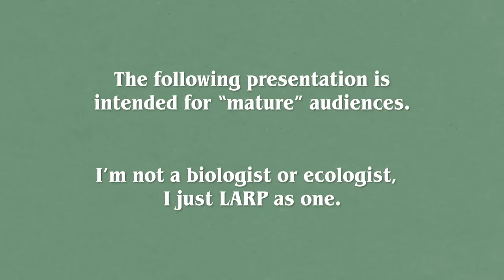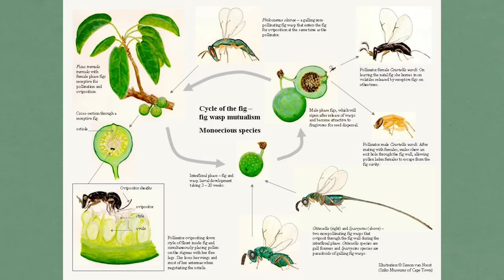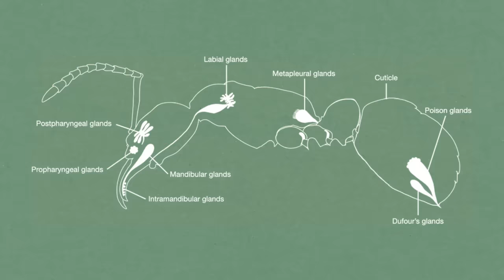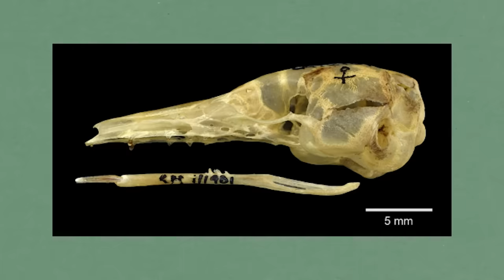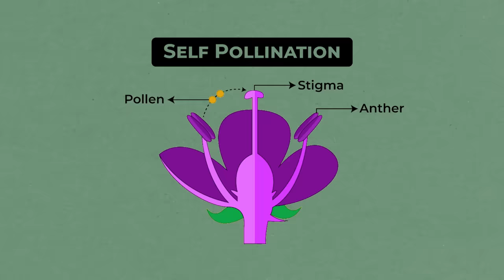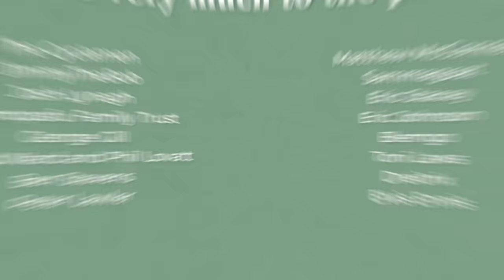The Pollinators They Never Taught You About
In this video we're exploring the relationship between plants and their coital couriers. Pollination is a very important process and I want to highlight the well known and some of the lesser known animals that make our ecosystems possible.

Thanks to:
skoimedia